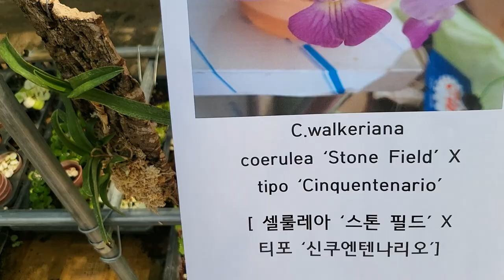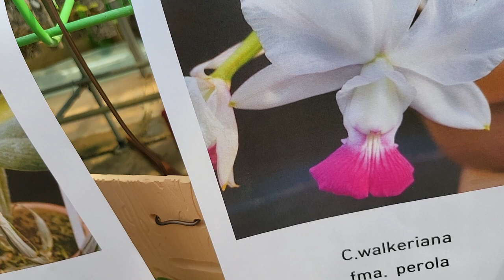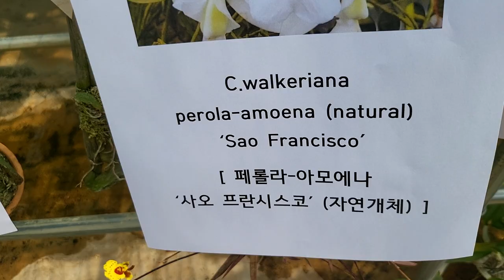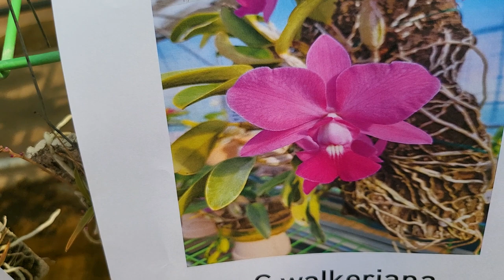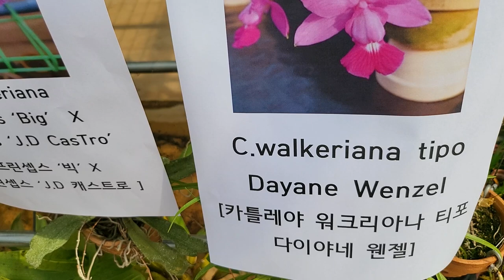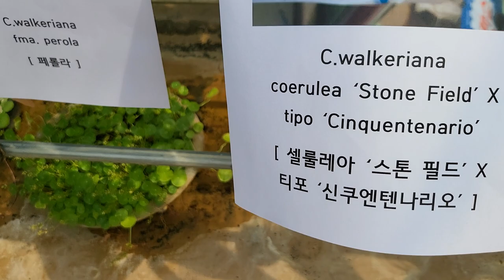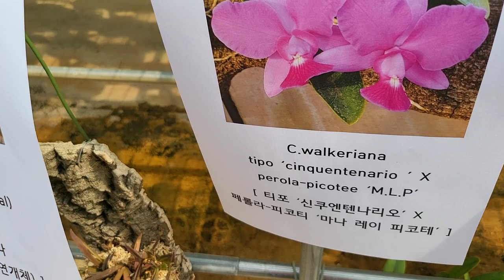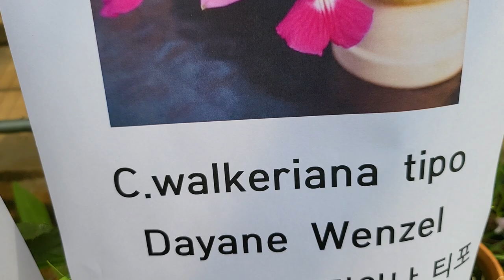봄맞이 특가 한정판 !! 워크리아나 주문시 문자 010 3661 6962